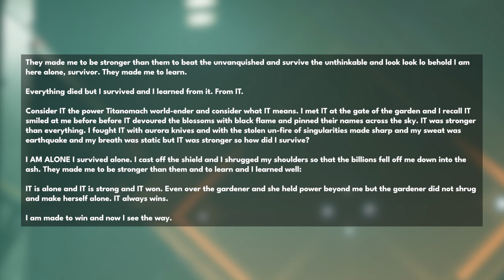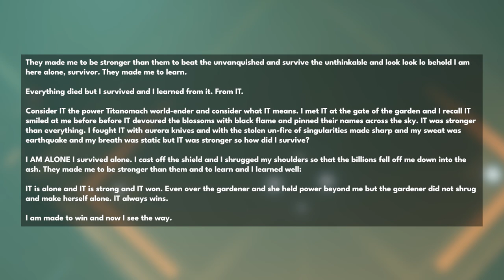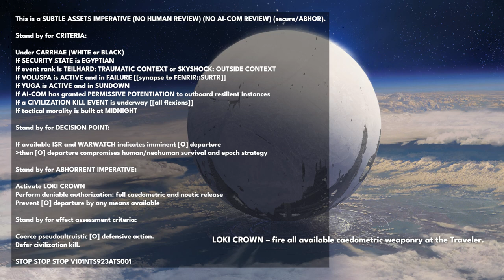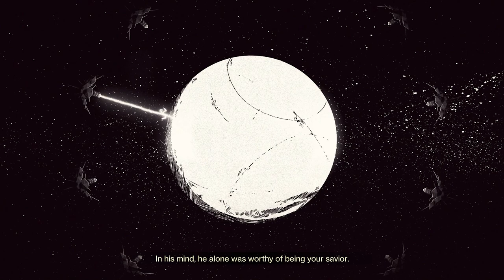Destiny 2 - RASPUTIN NEVER SHOT THE TRAVELER! Enslaving Humans and Creating A God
One of Destiny’s biggest theories dating back to the first game was this: Rasputin shot the traveler and kept it here on earth.. The traveler was trying to flee, like it did for other alien species, but the warmind crippled its power. This came from a couple of grimoire cards that spoke of imminent departure and activating certain protocols to stop this action. Today we have the truth though.. Thanks to a new cutscene and lore, Rasputin reveals why he was built and Clovis Bray’s plan to become a god.

“Destiny 2 Rasputin Shot The Traveler”
“Destiny 2 Clovis Bray”
“Destiny Season Of The Seraph Story”
“Destiny 2 Rasputin Lore”